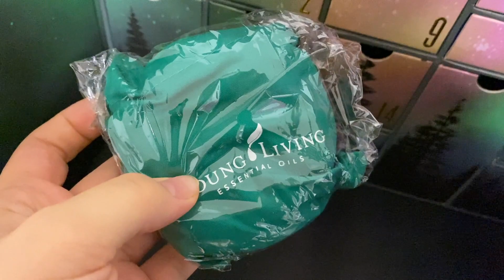Pa koliko je sladak taj mali 🤱 Bili smo u šetnji gradom 🎄 | VLOGMAS 6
* Danas se cijeli dan nosamo i mazimo - Vito me ne ispušta iz vida
* Bili smo u šetnji gradom, morali smo ići vidjeti lampice :D

Snimano sa: iPhone 11 Pro Max